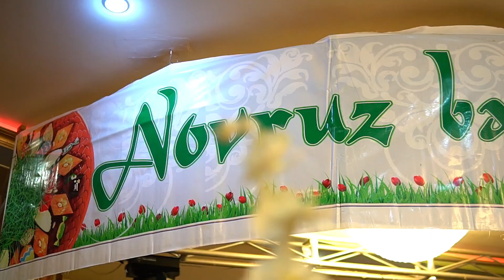Lənkəranda şəhid ailələri üçün “Yurdumuza Novruz gəlir” adlı bayram şənliyi keçirilib